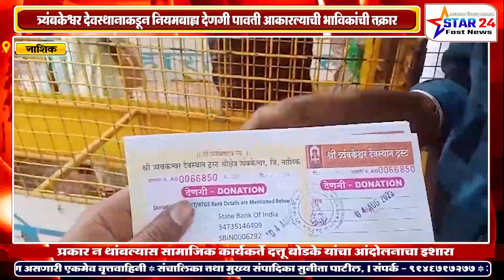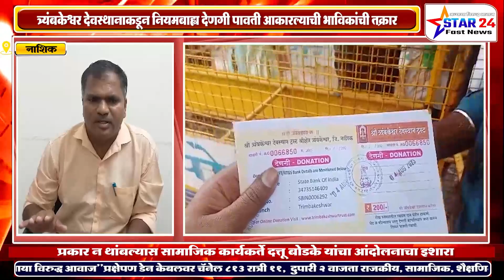त्र्यंबकेश्वर देवस्थानाकडून नियमबाह्य देणगी पावती आकारल्याची भाविकांची तक्रार